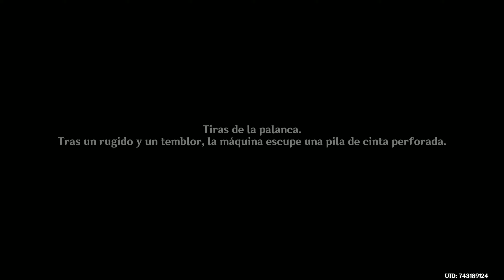Genshin Impact: Rastros del pasado: sur (Misión de mundo en Fontaine)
Hola datos. Hoy os mostraré la misión de mundo Rastros del pasado: sur, donde tendremos que ayudar a Broglie a encontrar unos datos hidrológicos. :P

Marcas de tiempo:
0:00 Introducción
3:15 Entra en el observatorio hidrológico hundido
3:29 Investiga la sala de la terminal
3:48 Suministra energía a la terminal de investigación
6:02 Opera la terminal de investigación y obtén los datos hidrológicos
7:04 Habla con Broglie